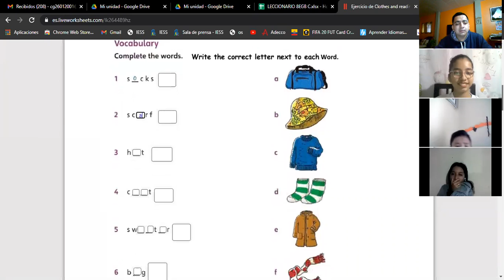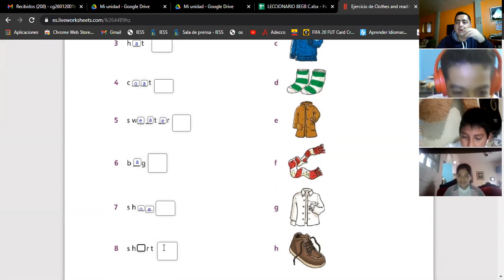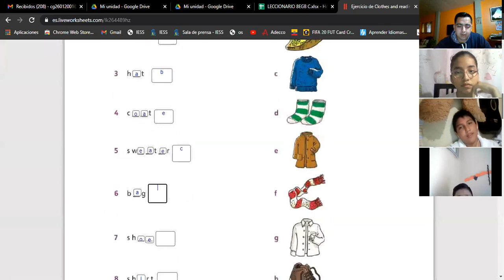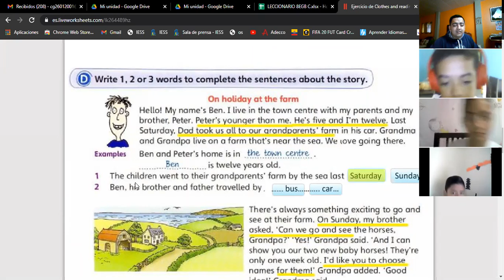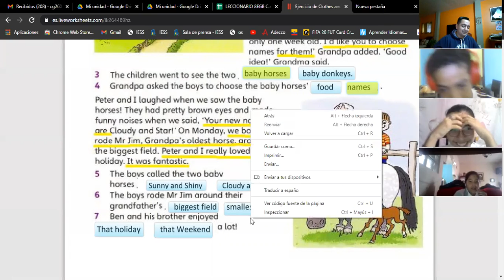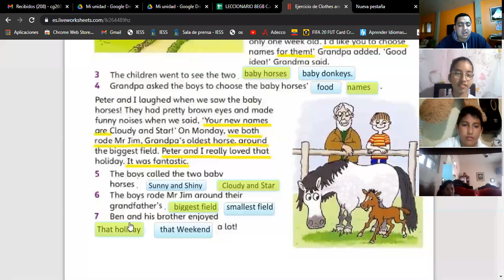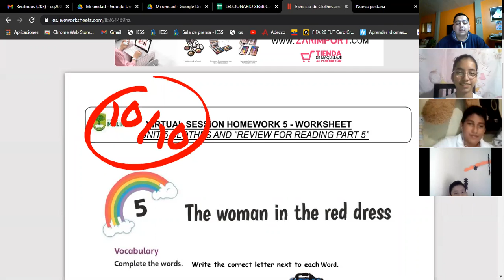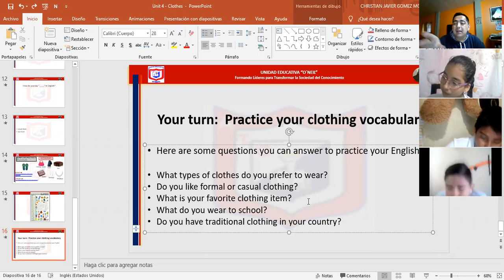8vo C English Class 11 11 2020